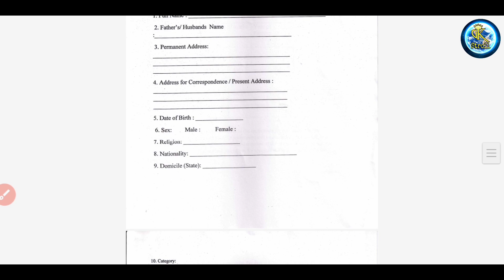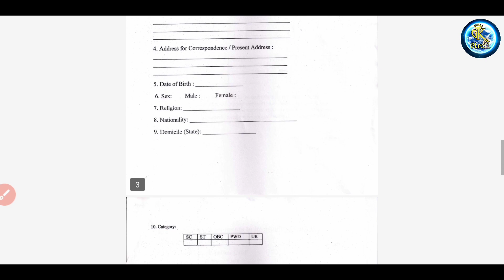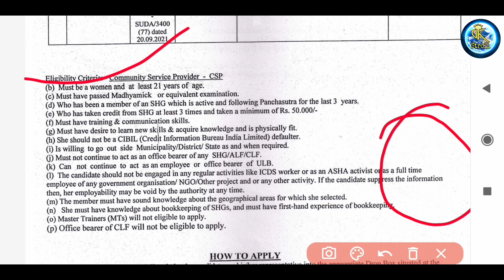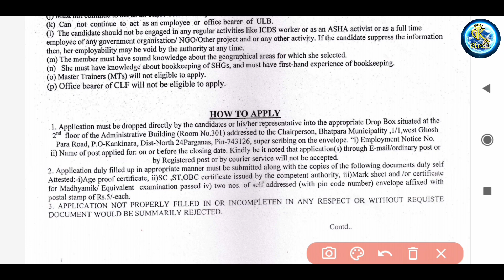Wb Municipality New Job vacancy 2022 || municipal corporation recruitment 2022|| Gk Stroll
📃Applications Link:-

ফিইল ডাউনলোড করুন
Telegram থেকে।

👇👇👇 Play List